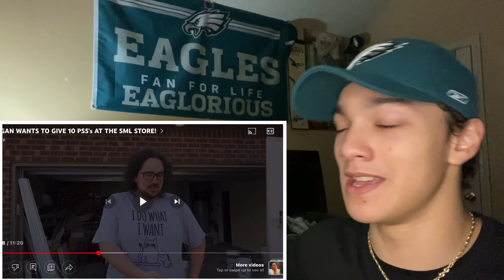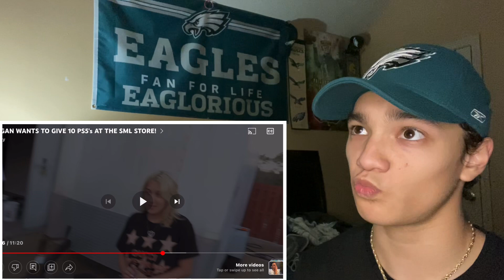Chilly | LOGAN WANTS TO GIVE 10 PS5’s AT THE SML STORE! (Reaction)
*CRINGE WARNING*